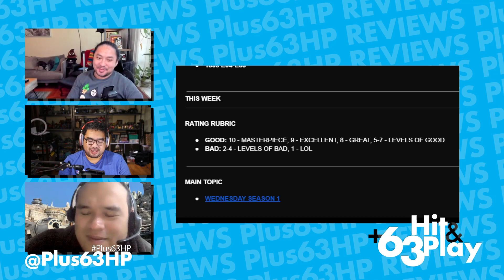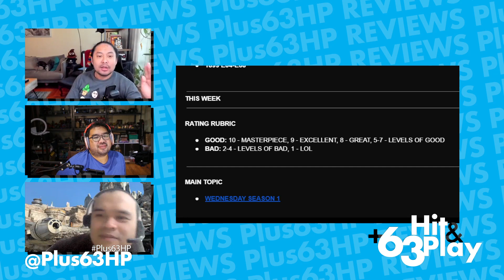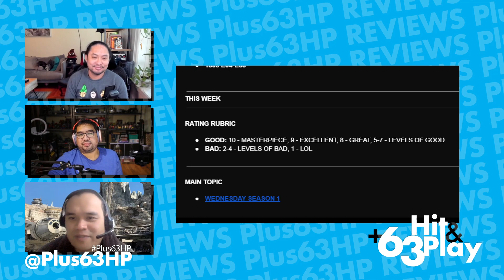Wednesday Review | +63 Hit & Play Podcast (Episode 71)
Jong, Chubax and Arni are here for the new Netflix hit, Wednesday starring the amazing Jenna Ortega! Come join the discussion!